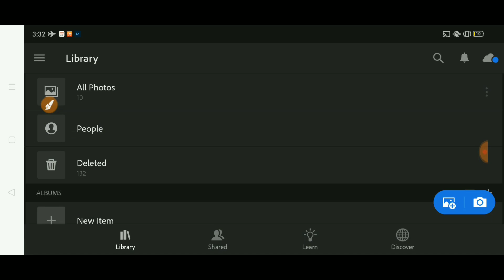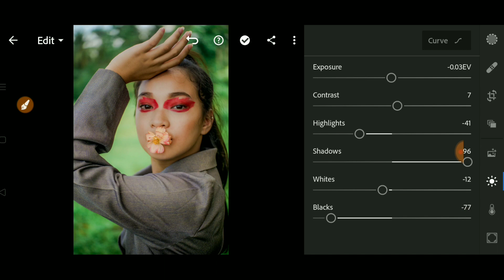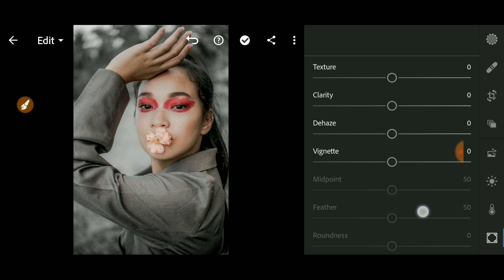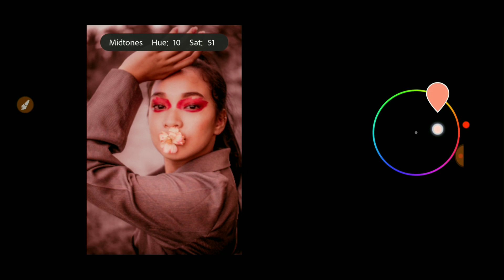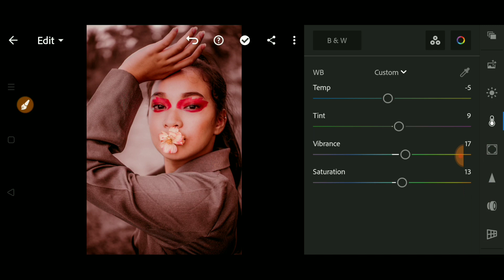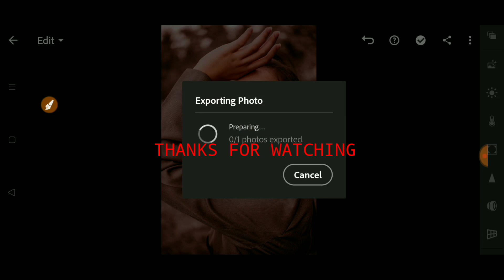Lightroom Moody Dark And Brown Tone Effect Editing Tutorial | Lightroom Mobile Editing Tutorial